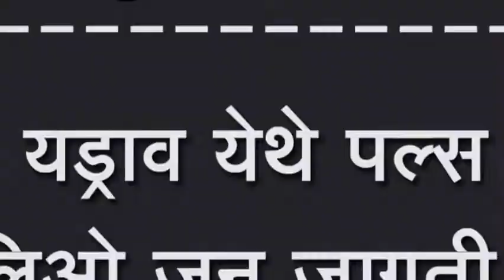यड्राव येथे पल्स पोलिओ जन जागृती फेरी